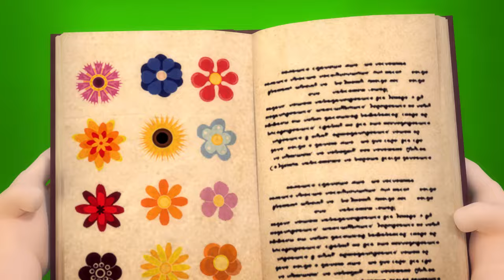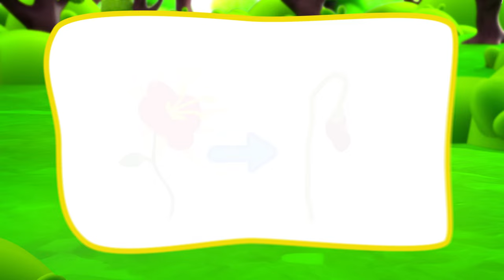You Are Very Dirty🛀😵👧 We Need to Wash You Well🛀😵👧 Nursery Rhymes & Kids Songs